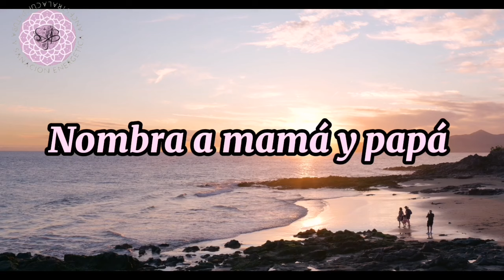🕉️ MEDITACIÓN SISTÉMICA PARA SANAR LINAJE ✨ SANAR ÁRBOL GENEALÓGICO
Escuchar esta oración para sanar el linaje, honrarlo, aceptar los dones y al mismo tiempo cortar con cargas que ya no nos corresponden.

Seguir adelante es el acto de amor más grande para ti y toda tu familia.